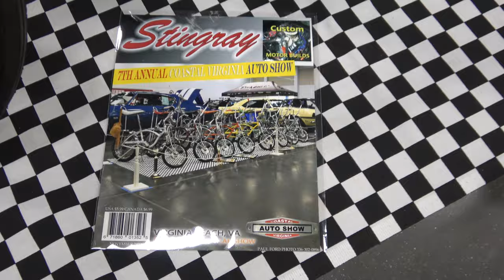Best Collection of Schwinn Stingray Bikes One of Every Color at CVAS Dreamgoatinc Classic 4K Video